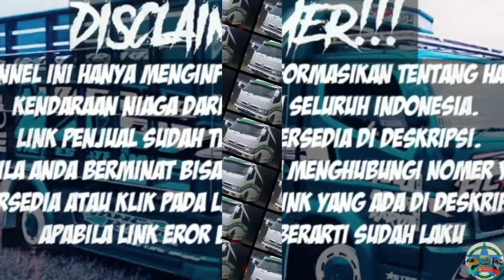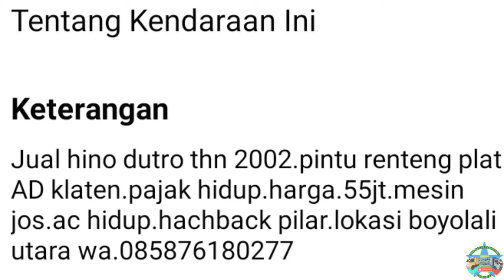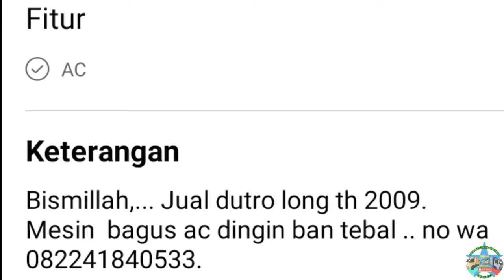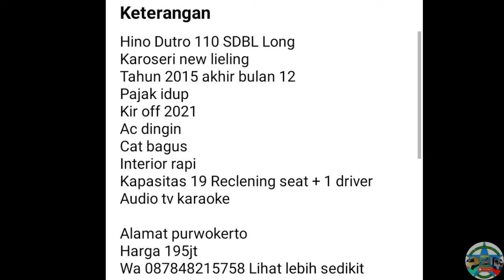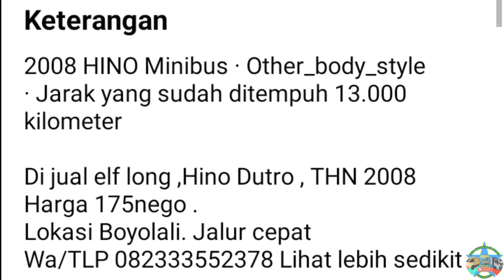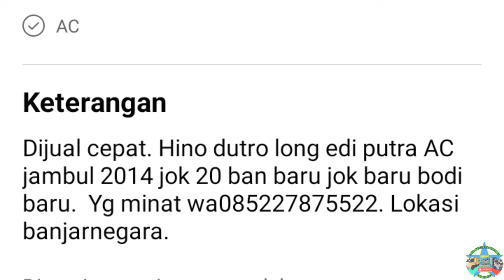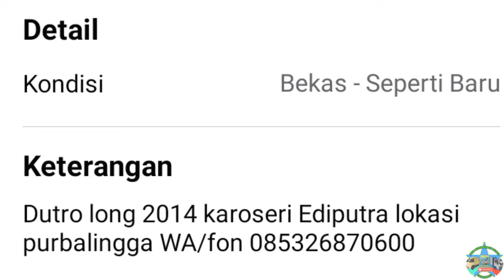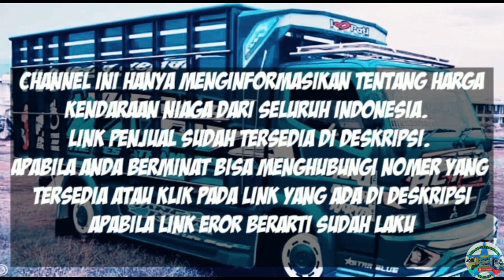HARGA MINIBUS HINO DUTRO BEKAS MULAI 50 JUTAAN NEGO || UPDATE TERBARU 2022 || JUAL BELI MINIBUS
di vidio kali ini kami akan menginformasikan harga Minibus Hino Dutro bekas murah, harga mulai 50 jutaan.